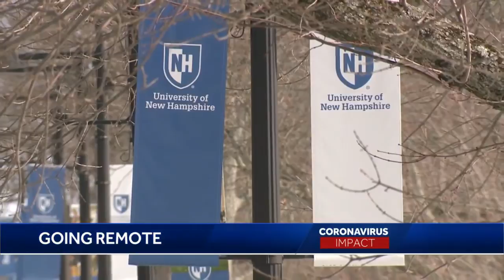The University of New Hampshire is shifting to remote classes